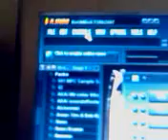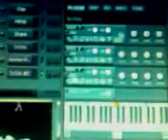Making a Sine Lead Tutorial In Reason (Dirty South Whistle)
This is the tutorial the same as i did for reason 3.0 but its for fruity loops to make the sine lead in fl studios...